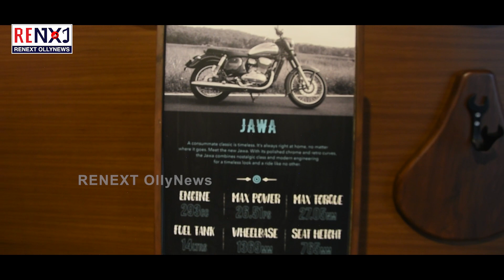Grand Opening of JAWA and YEZDI Showroom in Bhubaneswar || RENEXT OllyNews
Grand Opening of JAWA and YEZDI Showroom in Bhubaneswar on October 18th.